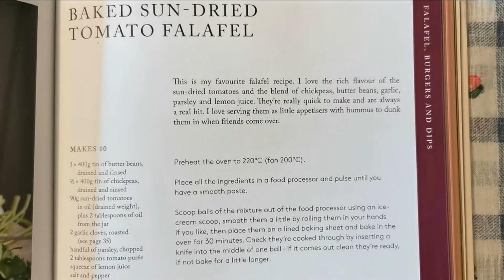Vegan Chickpea Falafels | Cooking&Baking Vlogmas 15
I Always Use Kotanyi Spices(AF Links):
KOTANYI Cinnamon Sugar, Spice Mill
KOTANYI Peperoncini Birdseye
KOTANYI Cinnamon, Whole, 3 Pouches
KOTANYI Sea Salt Iodized, Glass Mill
KOTANYI Paprika (Sweet)
KOTANYI Rosemary Chopped, Glass Jar
KOTANYI Nutmeg Ground
KOTANYI Black Pepper Corns
KOTANYI White Pepper (Corns in Glass Mill)
KOTANYI Herbs de Provence, Glass Spice Mill
KOTANYI Whole Cloves, Standard Glass Jar
KOTANYI Organic Aceto Balsamico di Modena, Glass Bottle 500ml
KOTANYI Oregano Shreded, Large Glass Jar
KOTANYI Sesame Oil, Roasted, 500ml
Kotányi - Chili mit Meersalz-Mühle Gewürz
Kotányi - Pizza Gewürz-Mühle
Kotányi Birdseye Chilli Mill Spice
Linkax Electric Salt and Pepper Grinder,Battery Powered Pepper Mill and Salt Mill,High Capacity,Adjustable Grind Coarseness with Blue LED Light 2PCS:

❤ Click SHOW MORE for all important links!

Christmas Baubles, 24 Pcs(4cm, Silver)

1.5m Christmas Inflatable Snowman,LED Luminous Outdoor Home Garden Lawn Yard

COCHIE Christmas Pillow Cases

Wooden Christmas Nutcracker Soldier, 30cm| Premium Pine & Wood Material

432 LED Christmas Fairy Lights Bright Indoor Curtain Lights (White)

100 LED Christmas Lights

Snowflack Fairy Lights, 20ft 40 LED BatteryPowered String Lights

Christmas Lights Santa in Sleigh with Reindeer Multi Coloured Diodes

Wooden Snowflake Embellishments Christmas Snowflake Ornaments

Yankee Candle Scented Candle | Burn Time: Up to 150 Hours

Home Alone

Pandora Women Silver Charm Bracelet

Pandora Women Silver Chain Bracelet